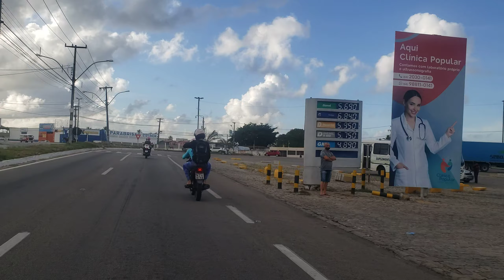NATAL RN CEARÁ MIRIM RN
Esse vídeo mostra nois saindo da Natal Rio Grande do norte a cidade de ceará mirim Rio Grande do norte

Galerinha esse canal e Vídeos variado é o meu dia dia tem muitos videos bom Obrigado a todos vocês que gosta do meu trabalho